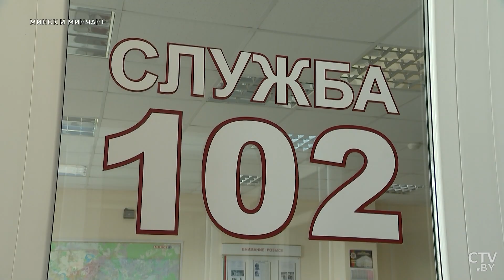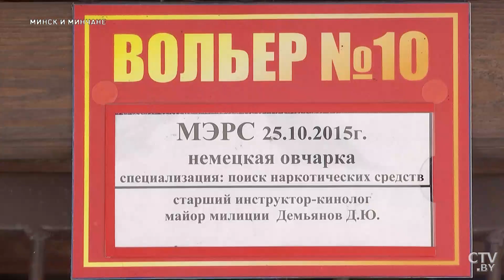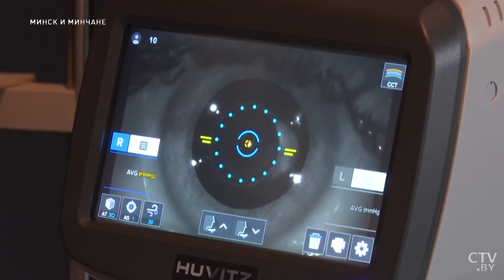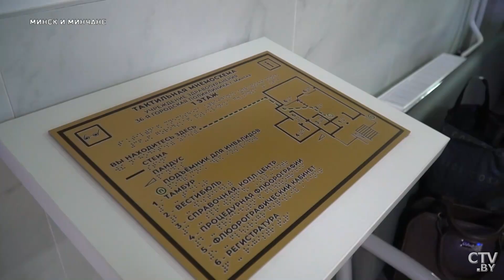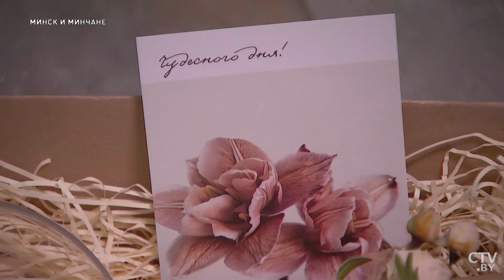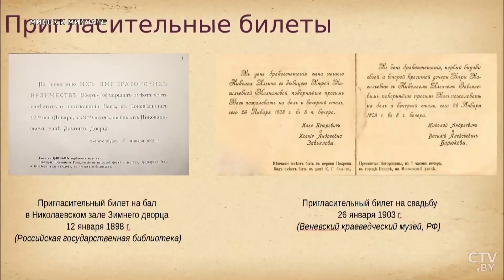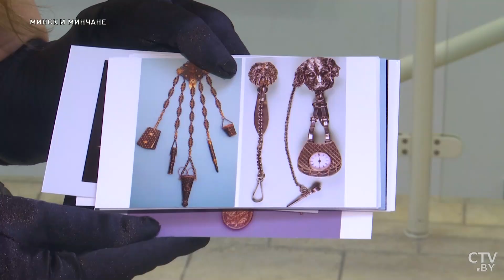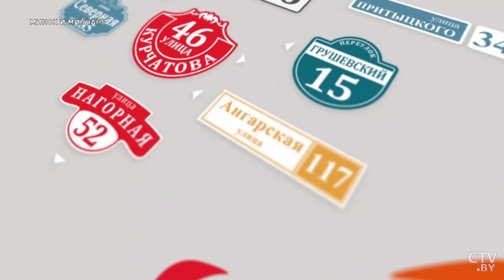Работа КИНОЛОГА: Как тренируют служебных собак? / Что подарить родным? Подборка комнатных растений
На помощь спешат четвероногие сотрудники милиции. Как обучают мохнатых сыщиков в школе дрессировки?

Долгожданный переезд. Когда столичные медики отпразднуют новоселье и какие объекты здравоохранения появятся в Минске уже в 2023 году?

Рай для флориста. Флорариум или кокос? Выбираем оригинальный подарок на 8 Марта.

Смотрите в выпуске:

00:00 Анонс.
01:00 Какие бывают служебные собаки?
01:50 Чем занимаются служебные собаки?
02:53 Чем отличается бельгийская овчарка от немецкой?
03:20 Как воспитывают собак?
04:14 Как кинологи выбирают себе собаку?
05:16 Сколько длится служба у собаки?

05:49 Как в Минске улучшат жизнь медикам?
06:41 Во Фрунзенском районе появится новая детская поликлиника.
08:39 Где в Минске появятся новые объекты здравоохранения?

10:02 Как поздравить с 8 Марта не банально? Идеи подарков.
11:07 Что такое цветочные боксы?
12:11 Как правильно собрать флорариум?
12:41 Фикус гинсенг – растение, похожее на корень мандрагоры из «Гарри Поттера».
13:01 Как выглядит сад в закрытой экосистеме?
13:40 Как ухаживать за мини-садом?
13:55 Антуриумы – в чём преимущество растения?
14:51 Какие ещё комнатные растения можно подарить на 8 марта?
15:30 Как кокосовую пальму выращивать в квартире?
16:12 Как сделать миниатюрный сад? Мастер-класс от флориста.

18:26 Где в XIX веке танцевали минчане?
19:52 Как в Минске готовились к балам и приёмам?
21:08 Какие наряды минчане носили на балы в XIX?
22:34 Дамский будуар в XIX. Для чего нужен был веер?
23:32 Какие правила действовали на балу? Самые популярные танцы на приёмах.
25:14 Как в Минске возрождают традиции балов?

25:43 Метрополитен Минска закупит новые составы.
26:06 В БГАС создали проект по цифровой трансформации предприятий Минска.
26:44 В Минске прошел гала-концерт «Две сестры – Беларусь и Россия».